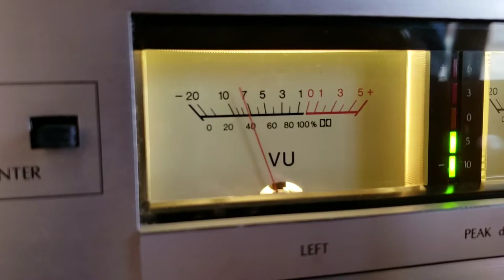Cerati - Lisa. Amor Amarillo. Deck Sansui d100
Cassette Ed. Argentina 1993. Deck Sansui